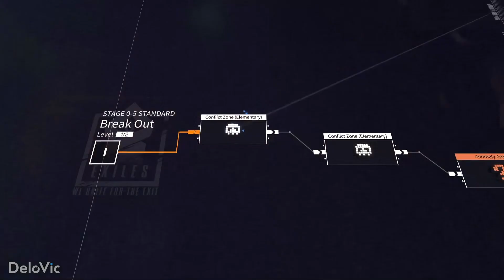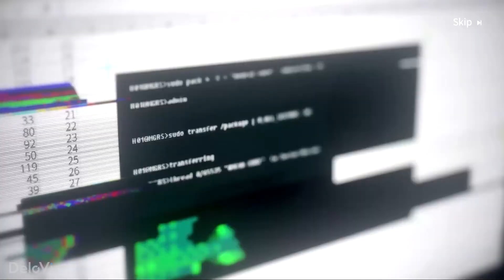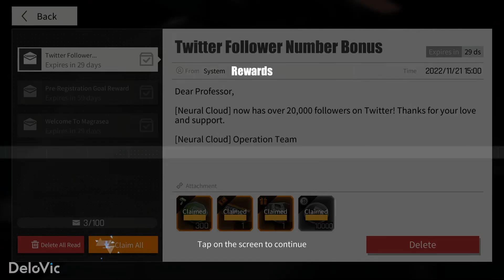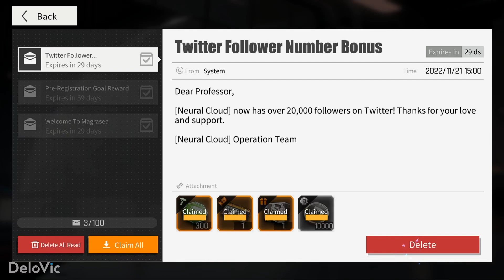Neural Cloud (Android/iOS) - First Look Gameplay! [Global]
Neural Cloud is a 3D strategy roguelike mobile game. This is the prequel of Girls' Frontline.

Genre: Strategy, Roguelike